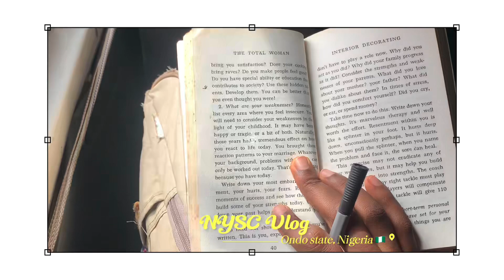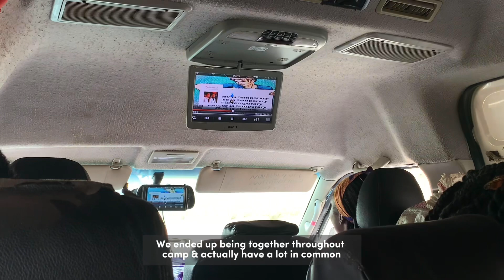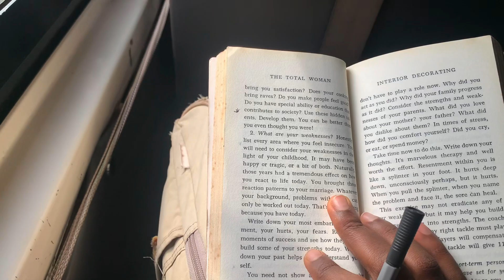NYSC camp vlog•Ikare Akoko, Ondo state 📍🇳🇬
My 3 week camp experience in Ikare Akoko, Ondo state, Nigeria, 2024. Traveled from Enugu state. Lots of memories made.
Low key wish I filmed a bit more. But I hope you enjoy this nonetheless! Days in my life in camp.

“The National Youth Service Corps is a program set up by the Nigerian government during the military regime to involve Nigerian graduates (youths) in nation-building and the country's development.”

Me*•
Living intentionally, learning languages, navigating everyday life with the Holy Spirit, growing 🪴

00:00 intro
00:15 travel (prep)
01:15 long journey
02:55 camp experience
05:00 last words, outro